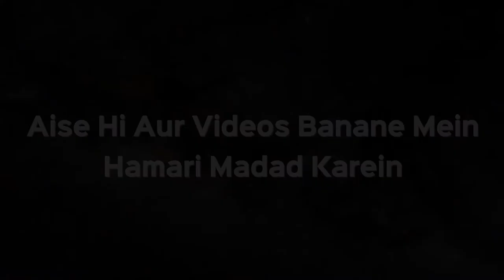Khula Hone Mein Kitna Waqt Lagta Hai? | Shaikh Kifayatullah Sanabili | iPlus TV